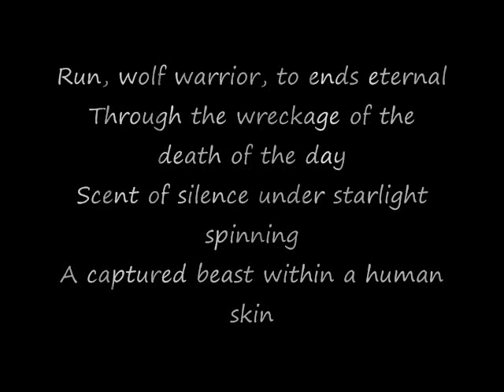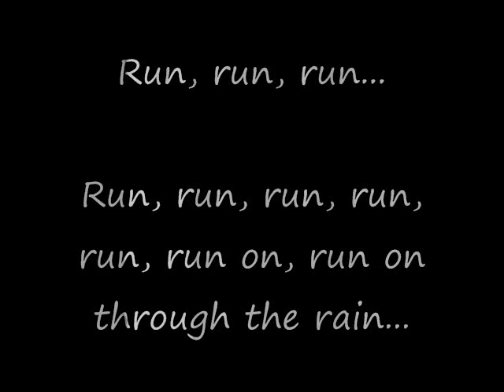Tribute to Wolves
My very first! I'm excited, I'd realy love if you tell me what you think!
Song: Take it all
By: Trust Company